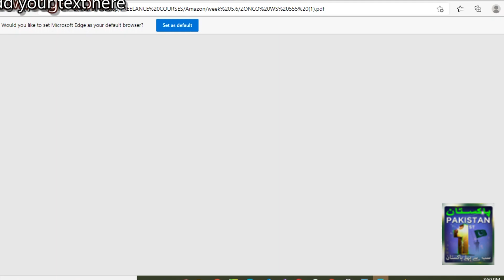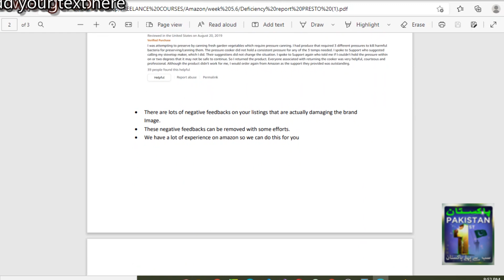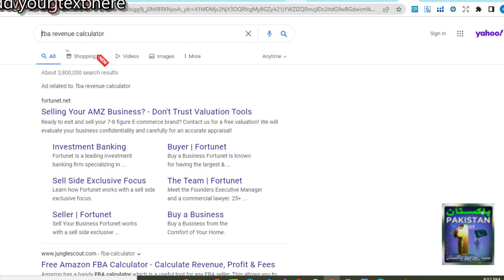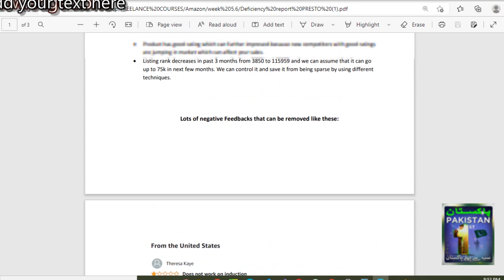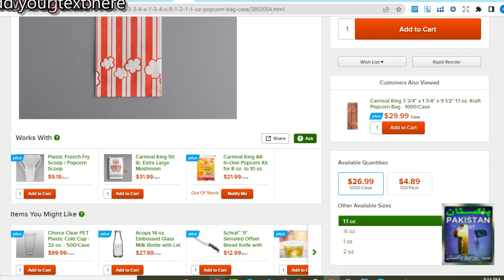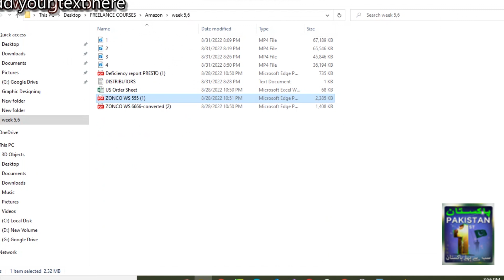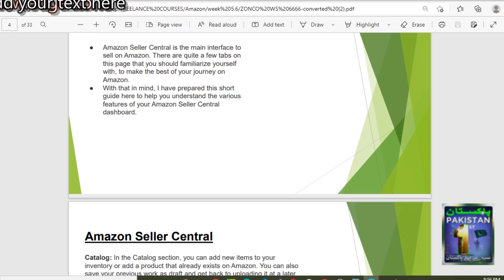Amazon New Course For 2023 | Class # 22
22 class for Amazon
For full Course of Amazon
You don't need to go anywhere anymore
By watching our full Amazon Course video.
Don't waste your money Complete watch our Amazon earning course
And make Amazon a source of employment
On Pakistan First Channel